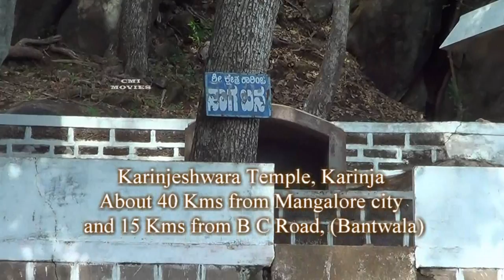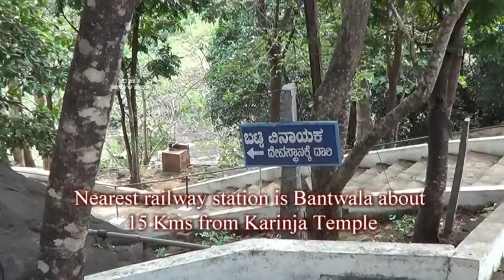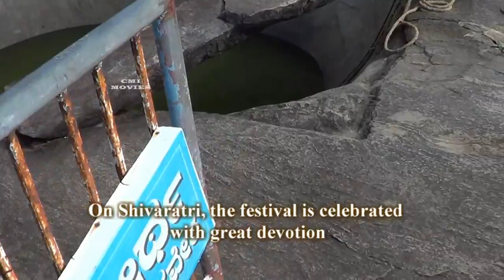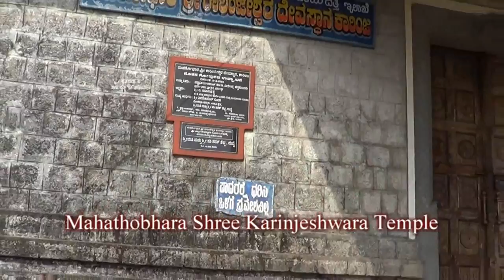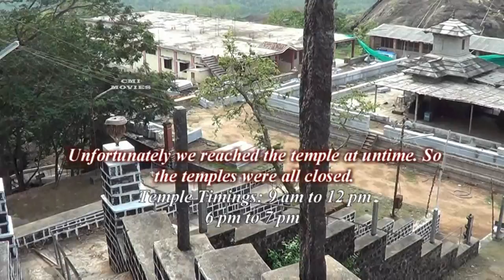Sri Karinjeshwara Temple (Bantwal)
Sri Karinjeshwara temple is situated at a place called Karinja of Kavalamudur village in Bantwal taluk. It is located at a distance of 35 km from Mangalore and 14 km from Bantwal.
The Karinjeshwara temple stands high on the hill amidst beautiful surroundings. The view of the lake below the hill will cool one's eyes.

The Karinjeshwara Temple at Karinja is dedicated to Lord Shiva and Goddess Parvathi.

Every year on the event of Shivaratri, the festival is celebrated here with great devotion; this festival attracts large masses of people.
History of Sri Karinjeshwara Temple

Four yugas are mentioned in the Hindu mythology and the Karinjeshwara temple is the testimony to all of them. It is noted that the temple was called  ‘Roudra Giri’ during Krutha Yuga’, ‘Bhima Shaila’ in ‘Dwapara Yuga’, Gajendra Giri’ in ‘Thretha Yuga’, and ‘Karinja’ in ‘Kali Yuga’. This is one temple which has been a witness to all the four prominent yugas.

It is believed that Bhima threw his mace on the floor and a pond was formed there, this pond is called ‘Gadha Theertha’. Further, the ‘Angushta Theertha’ was created with the thumb of Bhima and when he knelt down on the floor, another pond named ‘Janu Theertha’ was created. These ponds can be seen at the temple and they ensure uninterrupted supply of water to the temple throughout the year. Another pond named ‘Handi Kere’ can be found inside the pond, this is believed to have been formed when the great warrior Arjuna arrowed a pig
This temple is distributed into two parts- one is for Lord Shiva and the other part is for Goddess Parvati and Lord Ganesha. There are about 355 steps to reach the temple. The temple of Goddess Parvati lies a little lower down on your way to the Shiva temple.